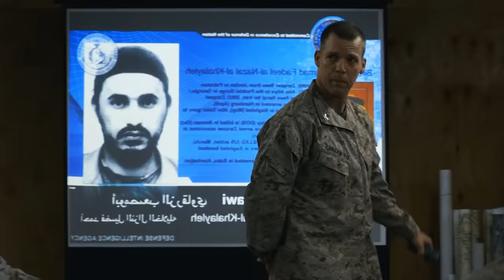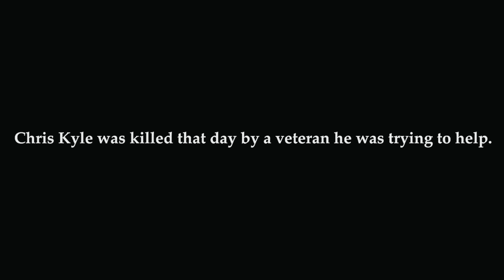American Sniper Explained In Hindi